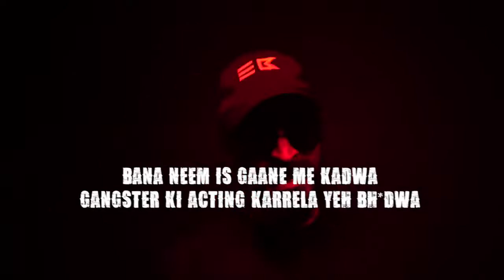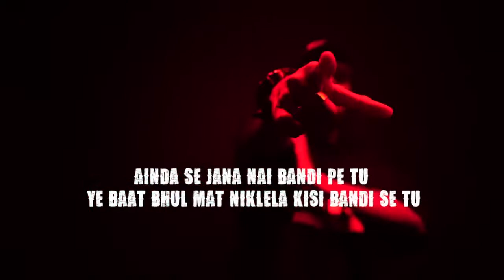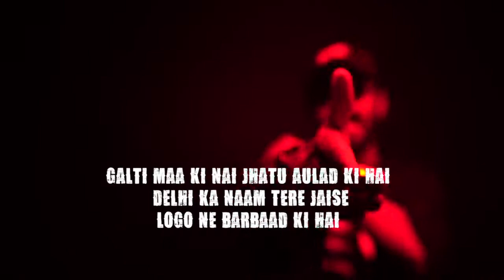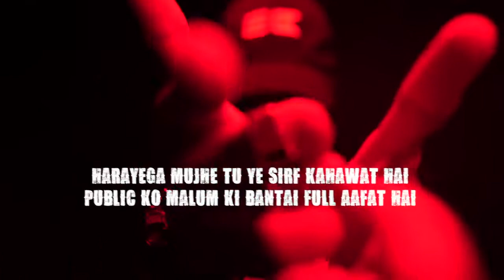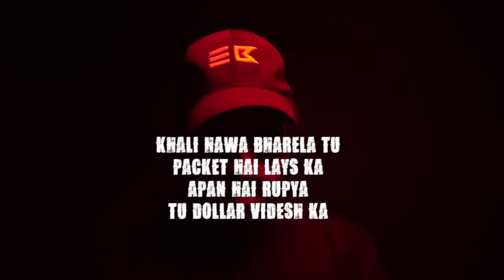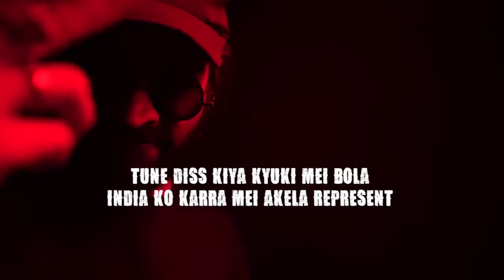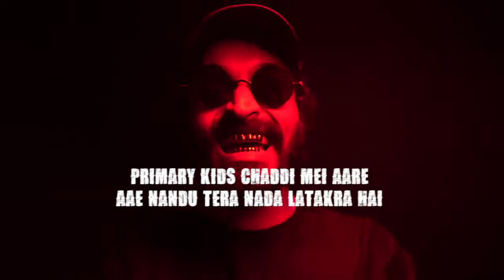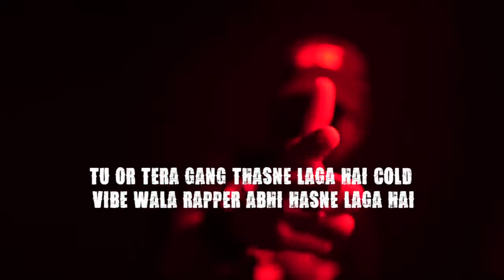KR L$DA SIGN emiway bantai new diss track for krishna